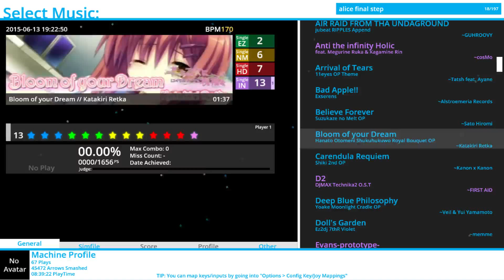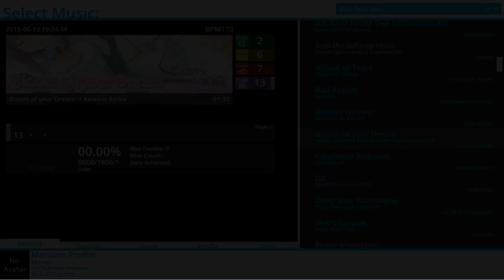Alice Final Step - Bloom of your Dream